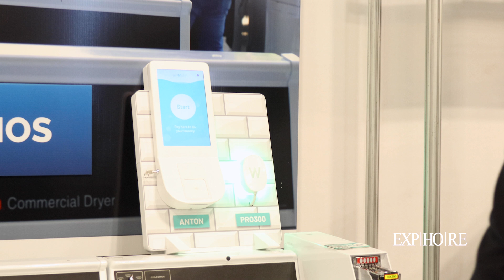Venta y renta de equipos de lavandería industrial, soporte técnico y piezas de repuestos - Uniwasher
Directorio de Proveedores de Gastronomía y Hotelería de Costa Rica y Latinoamérica

Expositor de EXPHORE 2024
La feria para el sector gastronómico y hotelero en Costa Rica